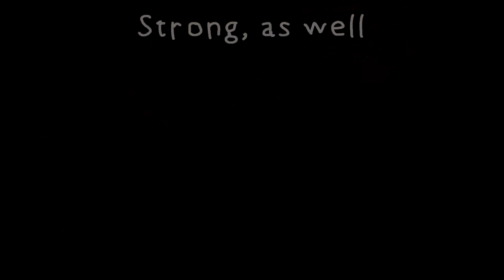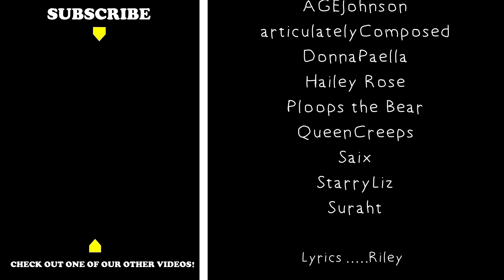Rakuen Song Package - Welcome to the Forest | The Indie Game Cover Collection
Track 1/5 from the Rakuen Song Package - A part of the Indie Game Cover Collection. Watch the rest here!

CHORUS
AGEJohnson